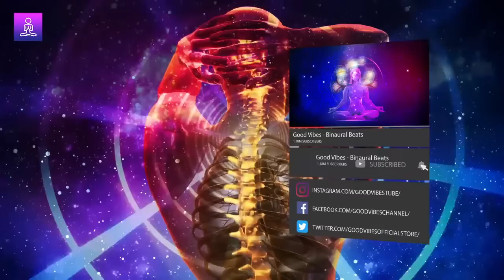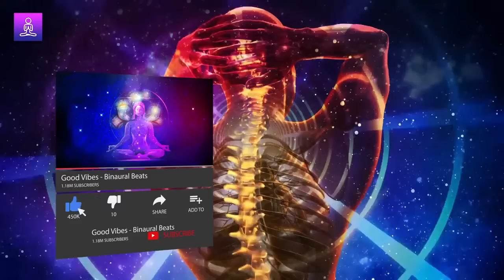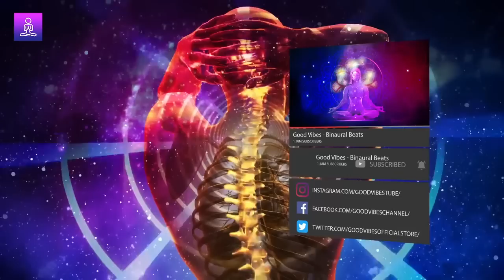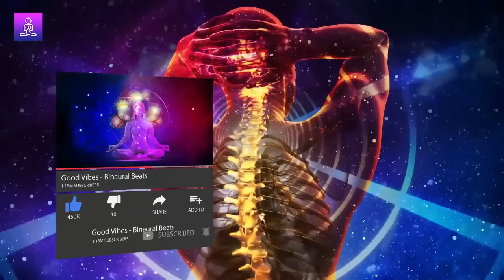Spine Healing Frequency: Pain Relief Music, Binaural Beats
Dive into the soothing realms of Spine Healing Frequency with our latest track, designed to offer profound Pain Relief Music. This unique piece is a harmonious blend of healing frequency music and binaural beats for pain relief, specifically tailored to target spine health and alleviate discomfort. Whether you're dealing with chronic back pain or simply seeking a moment of relaxation, this spinal healing frequency music is your sanctuary.

Harness the therapeutic potential of spine frequency and spinal cord healing frequency through our meticulously crafted music. By combining spine healing meditation with spine healing binaural beats, we've created an auditory experience that not only soothes the mind but also promotes spinal health. Let the binaural beats spine healing vibrations envelop you, fostering a deep sense of calm and relief.

Step further into the healing journey with spine healing music that resonates with every fiber of your being. As the spinal cord meditation tunes play, feel the harmonious balance restore within your body. The binaural beats spinal cord healing frequencies are specifically tuned to encourage your body's natural healing capabilities, offering a holistic approach to spine care.

 Benefits

🎵 Spine Healing Frequency: Aids in the restoration and strengthening of spinal health, reducing discomfort and enhancing flexibility.
🔊 Pain Relief Music: Offers a soothing escape from chronic and acute spinal pain, fostering a sense of well-being and comfort.
🌈 Healing Frequency Music: Creates an environment conducive to mental and physical healing, promoting relaxation and stress reduction.
🧠 Brain Healing Music: Supports cognitive function and emotional balance, essential for overall recovery and well-being.
👂 Binaural Beats for Pain Relief: Utilizes the science of sound to penetrate deeply into the subconscious, offering profound relief from pain.
🌿 Spinal Healing Frequency: Encourages the body's natural healing processes, focusing on the rejuvenation of the spine's health.
🌀 Spine Frequency: Targets the specific needs of spinal care, harmonizing the body's frequencies for optimum health.
🌐 Spinal Cord Healing Frequency: Promotes the healing and recovery of spinal cord injuries, enhancing nerve function and mobility.
🧘 Spine Healing Meditation: Facilitates deep meditative states that aid in the healing of the spine, calming the mind and body.
💆 Spine Healing Binaural Beats: Combines the therapeutic effects of binaural beats with spine healing frequencies for targeted relief and recovery.

Frequency Used: Binaural Beats

The core of our music, Binaural Beats, plays a crucial role in delivering the healing frequencies necessary for spine health and pain relief. These beats work by creating a perceptual phenomenon that occurs in the brain when two different tones, separated in frequency by a small amount, are presented to each ear separately. This technique is scientifically proven to induce states of relaxation, pain relief, and healing, making it an ideal choice for addressing spinal issues and enhancing the overall wellness of our listeners.

 Guide and Instructions

🎧 Always use headphones to experience the full effect of binaural beats.
🛋️ Find a comfortable position, either sitting or lying down.
🌬️ Breathe deeply and focus on the music to enhance pain relief.
🚫 Limit distractions to immerse fully in the healing experience.
⏳ Listen regularly, aiming for at least 15-30 minutes per session for maximum benefits.

👍 Enjoyed the track? Help us create more content that helps.

Similar Music